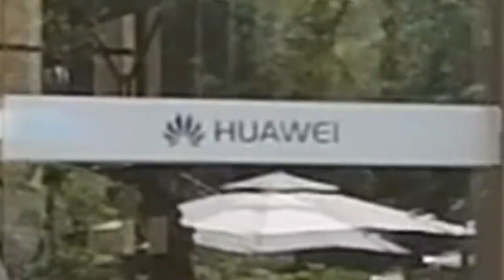Huawei Seeds for the future 2019 Bloopers / Inspired by Spiderman 3 Evil's dance scene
Huawei Seedsfor the Future 2019, Dominican Republic, Egypt, Jamaica, Mexico and Vietnam.

Some funny scenes during the program inspired by the Spiderman 3 scene when Peter Parker dances in the street. I was in a black formal suit and took the opportunity.

Not every day you make that great scene in China at Huawei Facilities!

THE BEST EXPERIENCE SO FAR!